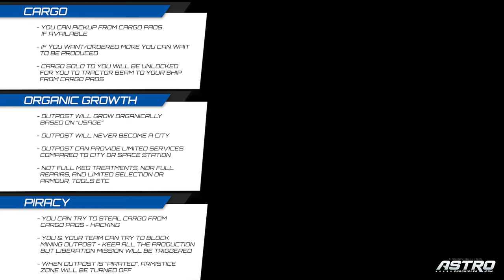Star Citizen - Organic Growth of Outposts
Thank you! If you wish support this fan-art channel, you can do it by:
💕 YouTube Memeber 😍 - Join Today!

Fan made idea of organic growth of outposts on planets. with growth, more cargo, more services would be required - here is a short visualisation. please post your suggestions and ideas in comments below. thanks!

Star Citizen®, Roberts Space Industries® and Cloud Imperium ® are registered trademarks of Cloud Imperium Rights LL